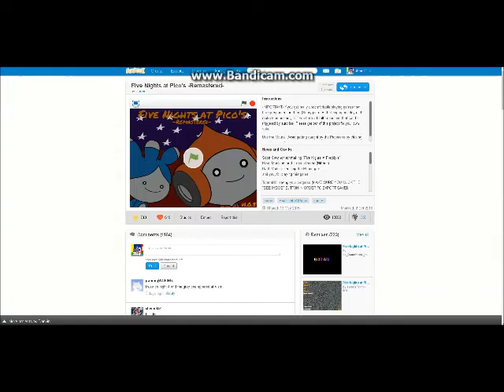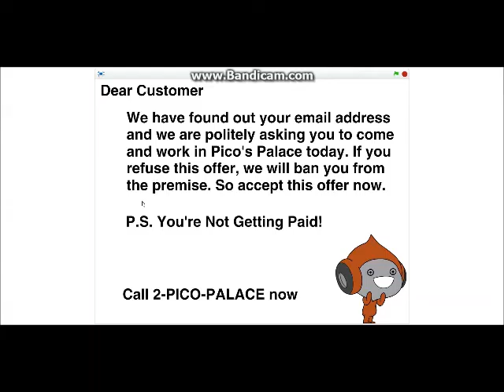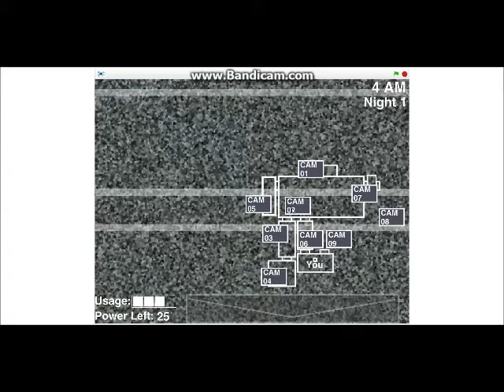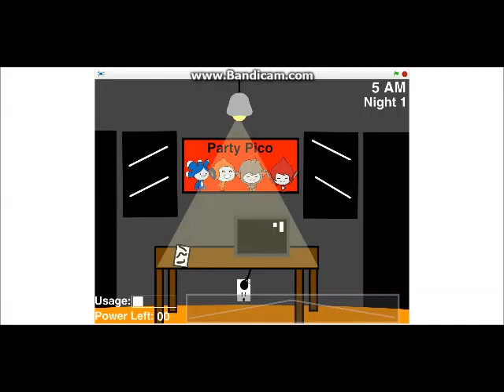Scratch Gameplay Ep. 11: Five Nights at Pico's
I decided to make a Halloween Gameplay videos... any more, people? :3

Oh yeah, I changed my outro and intro for this occasion only. ;)